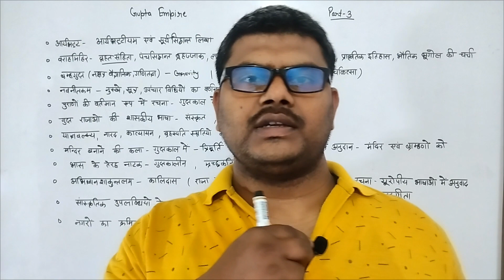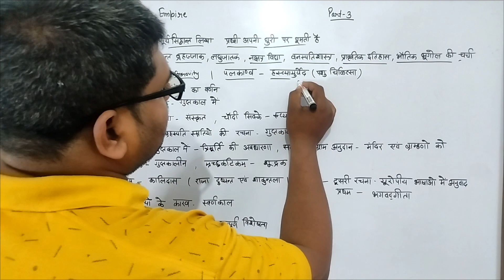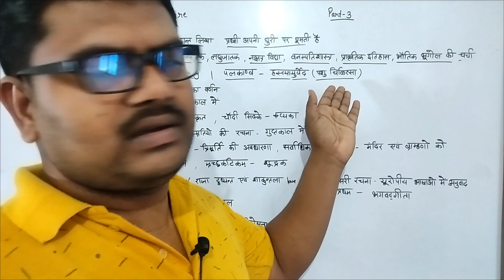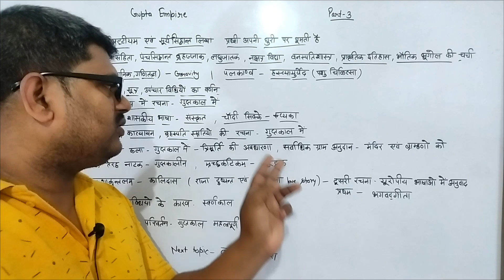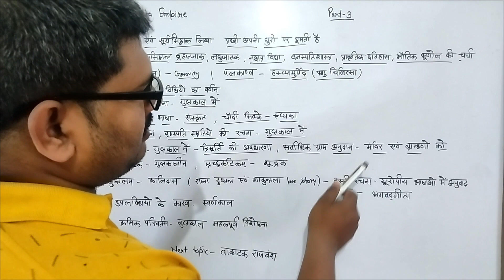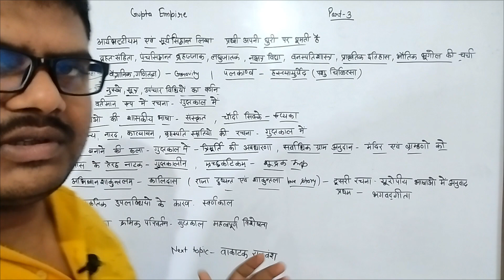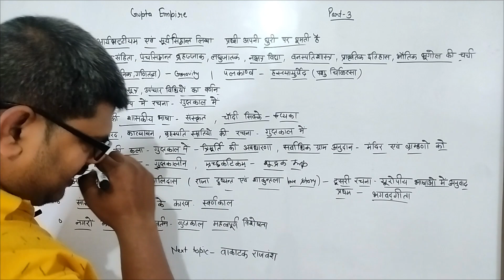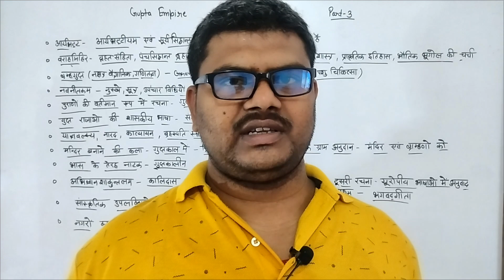gupta empire part -3|| गुप्त साम्राज्य part-3|| ancient history